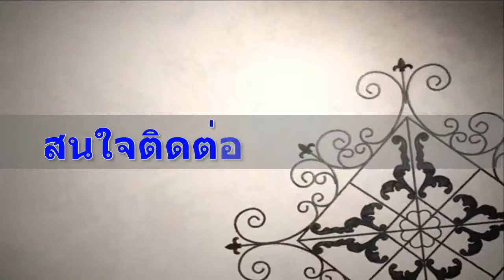ม.สิวารัตน์4 ทาวน์เฮ้าส์ 2 ชั้น ถนน เพชรเกษม ซอยเทียนดัด เนื้อที่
- การเดินทางสะดวก (ใกล้ถนนเมน)
- ราคาไม่แพง

ตัวแทนขาย ธงชัย  (ต้น)